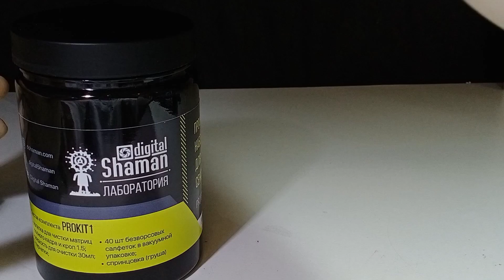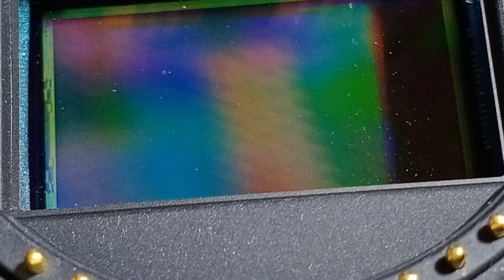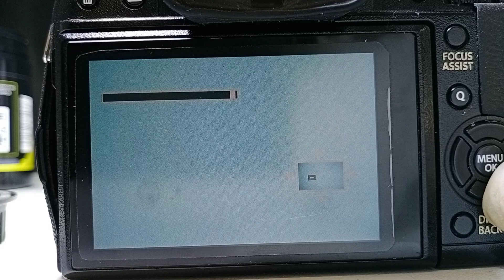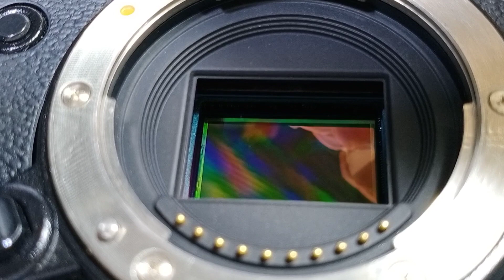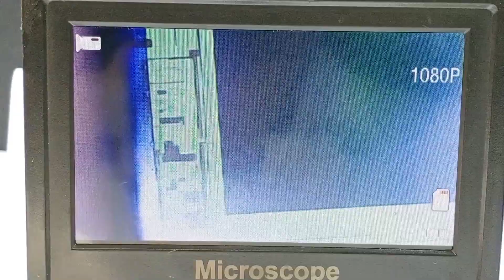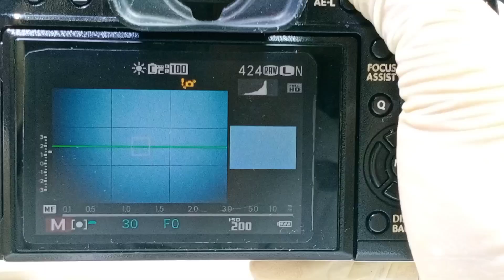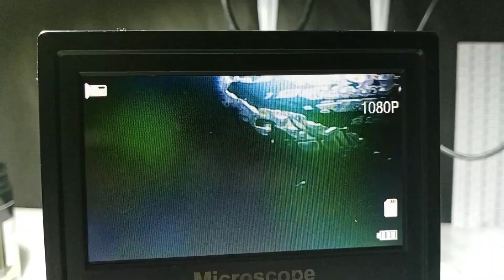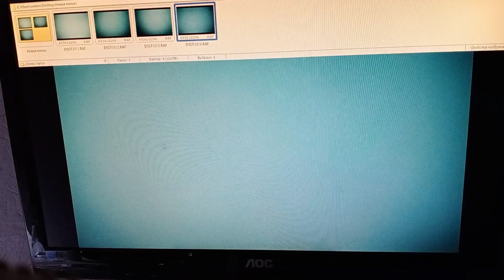Fujifilm x-t1 очистка сенсора набором prokit1 Cleaning Camera Sensor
или прямо у нас на сайте при закрытии YouTube - идем в telegram для заказа набора